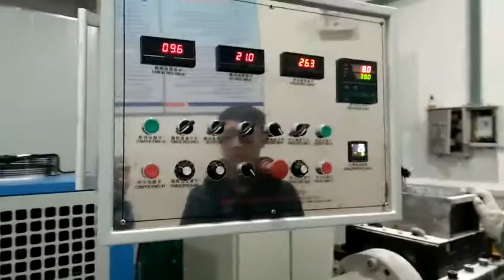one head with 7 tapes extruder machine for butyl rubber tape -whatsapp:8613967618405